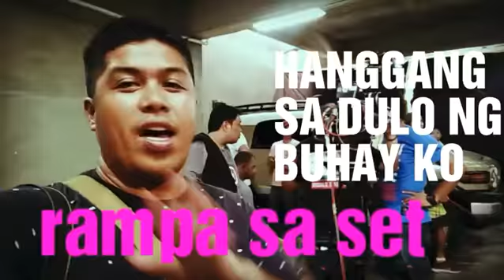BTS sa TAPING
behind the scenes sa Hanggang sa dulo ng buhay ko